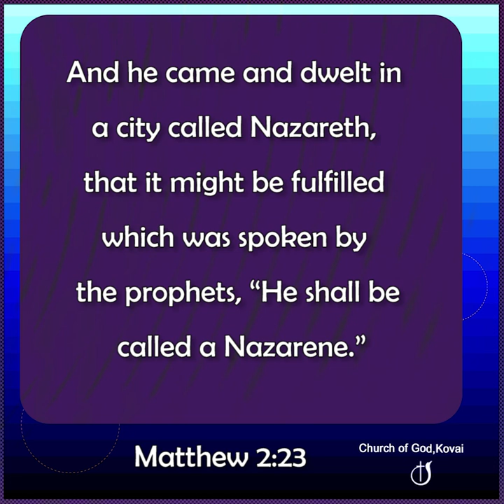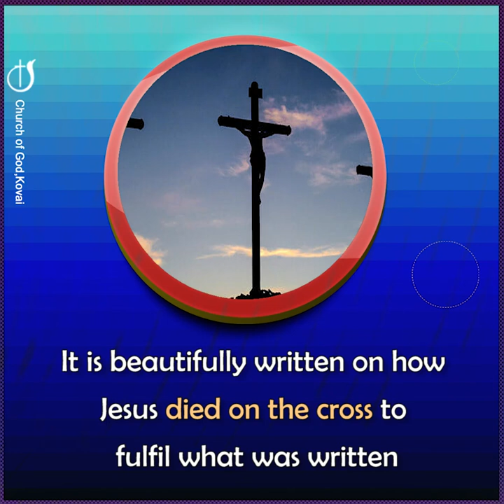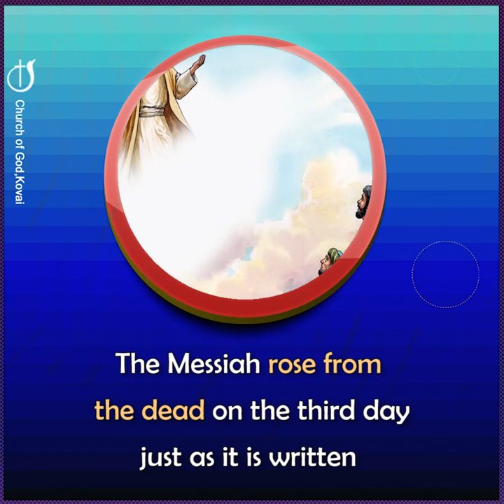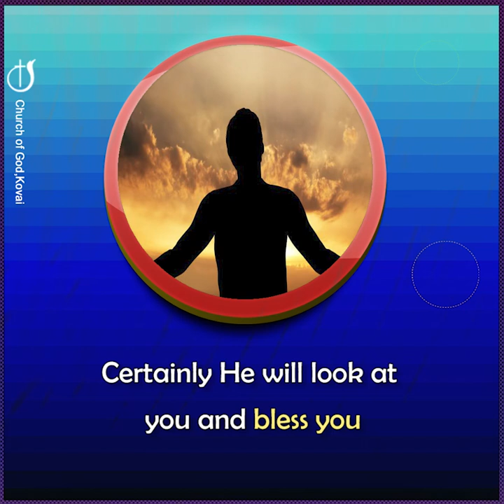LET US LIVE ACCORDING TO THE WORD OF GOD